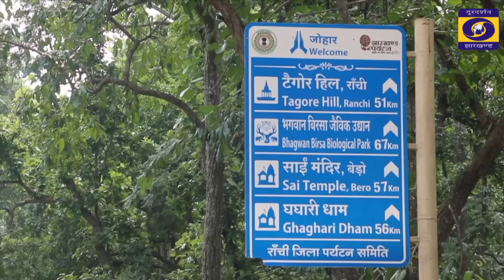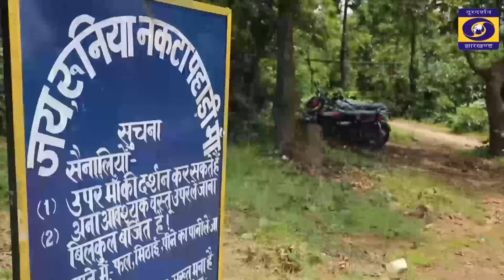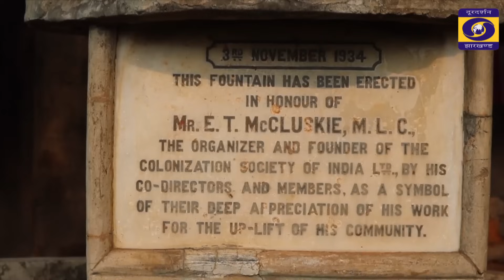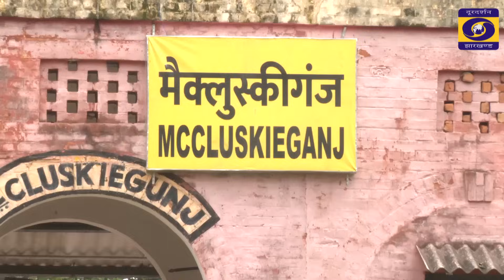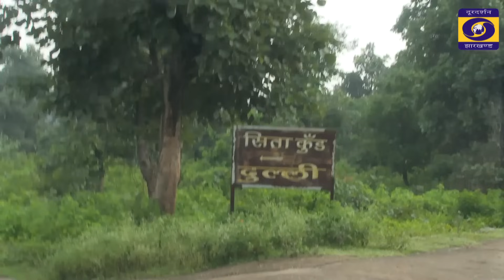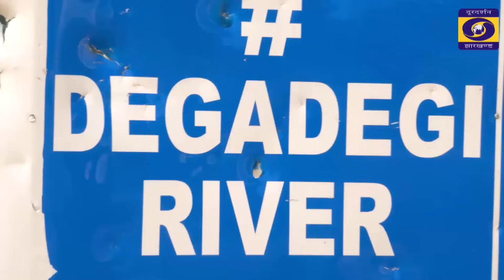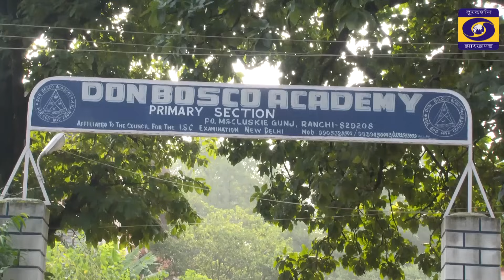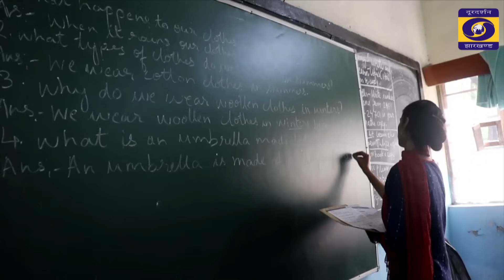Mccluskieganj : Mini England of India